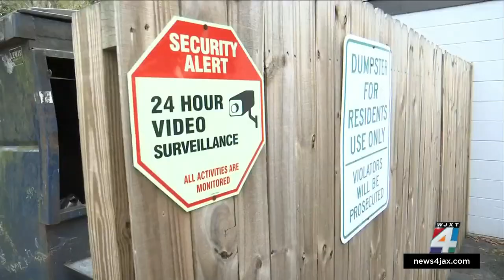Family discovers dog left in dumpster of Jacksonville apartment complex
Surveillance images obtained by News4JAX from a Southside Jacksonville apartment complex shows a man taking a dog out of an SUV and putting it into a dumpster.